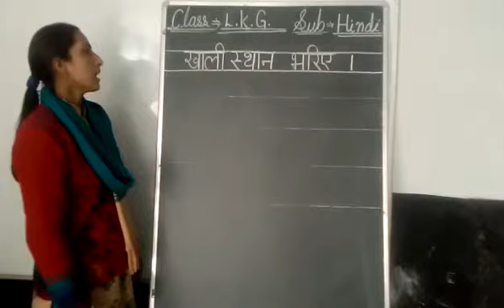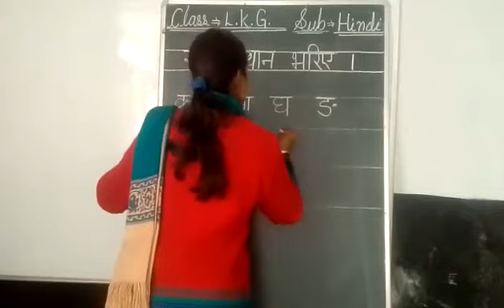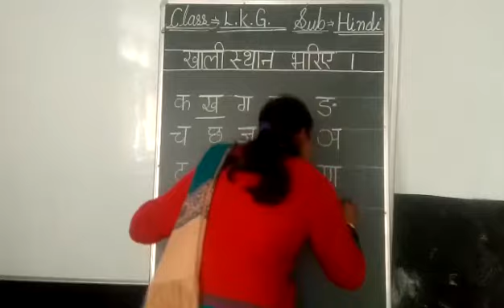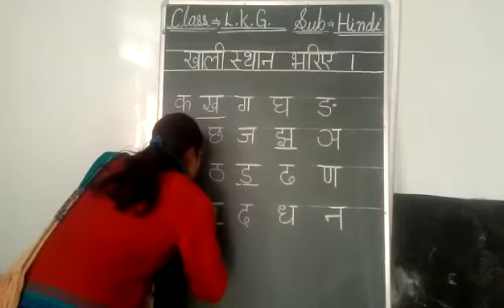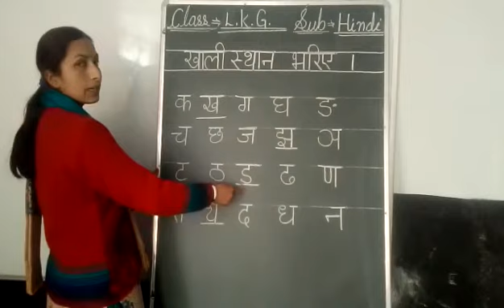LKG Hindi Khali sthan Bhariye